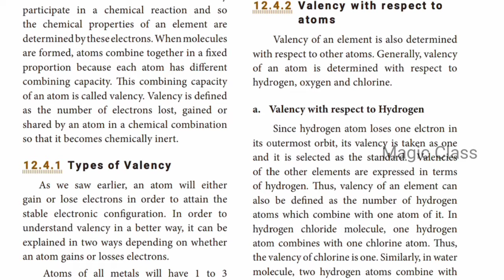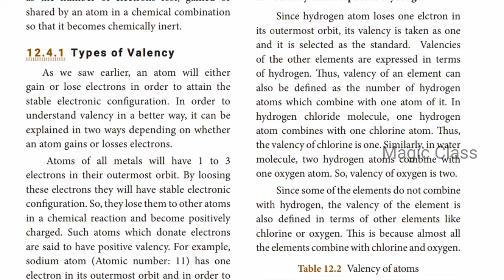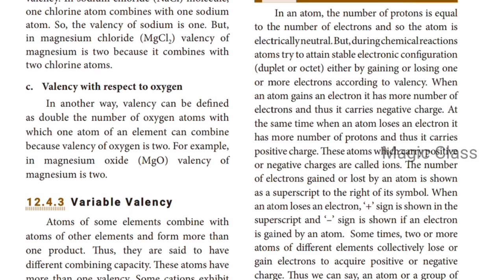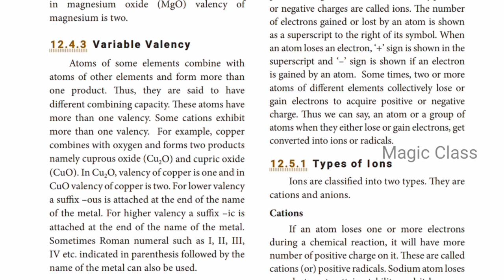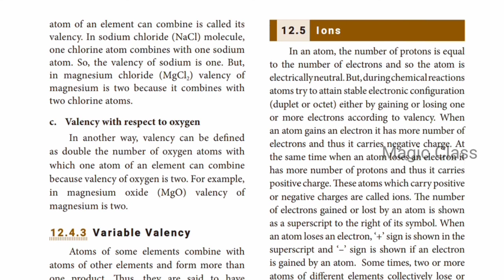valency with respect to atoms | variable valency | atomic structure std 8 part 3 chapter 12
in this part 2 video we will learn atomic structure lesson for standard 8 dealing with valency with respect to atoms namely valency with respect to hydrogen, valency with respect to oxygen, valency with respect to chlorine and Types of valency

part 2 :

what is valency | std 8 atomic structure part 2 types of valency | how to find valency of an atom

part 4 :

ions | what are ions | std 8 atomic structure part 4 types of valency